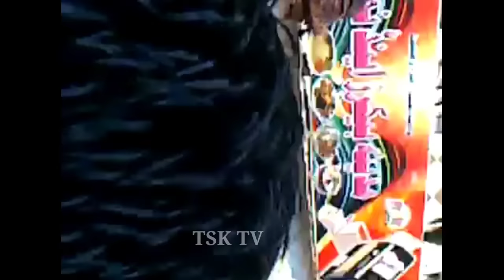Dangerous Qurbani Black Camel out of Control and ran away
Note: This video is uploaded only for teaching and amusement purpose.

 dairy queen,
 dairy queen menu,
 dairy,
 dairy products,
 dairy farm,
 dairyland,
 dairy cow,
 dairy near me,
 dairy cream,
 dairy free,
 dairy cattle,
 dairy industry,
 dairy news,
 dairy technology,
 dairy business,
 dairy equipment,
 dairy farming business,
 dairy jobs ,
 dairy loan ,
 dairy nutrition,
 dairy science,
 dairy shed,
 dairy animals,
 dairy america,
 dairy brands,
 dairy farm design,
 dairy names,
 dairy ripple ,
 dairy herd management,
 dairy development,